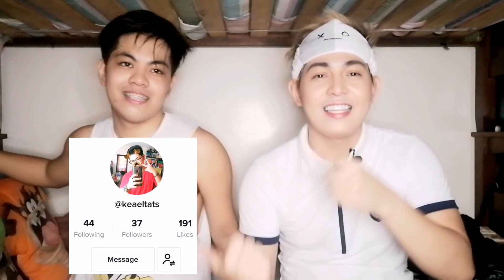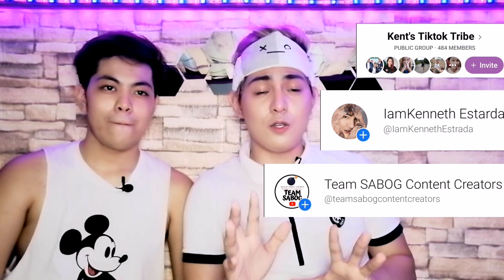DIY BACKDROP FOR VLOGS / YOUTUBE / ONLINE CLASS BACKGROUND | 3D BRICK WALLPAPER BY KENNETH ESTRADA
Hello Housemates!!!

Finally mag mamake over na ko ng aking bedroom wall! Alamin ang nakaka dayang DIY background ko! Madali lang gawin, Try mo na rin :)